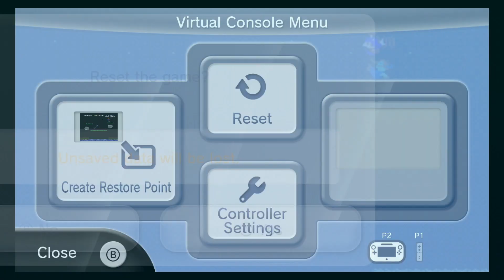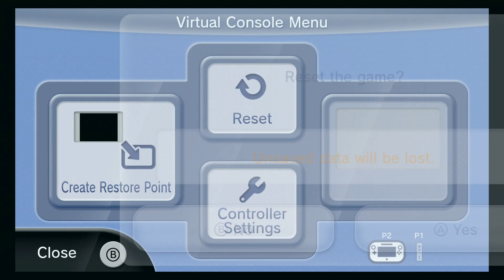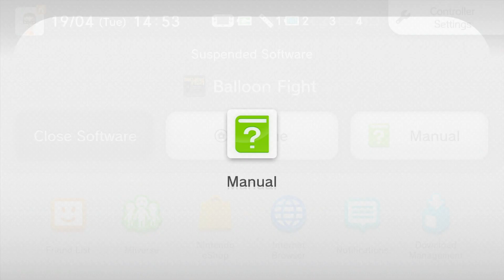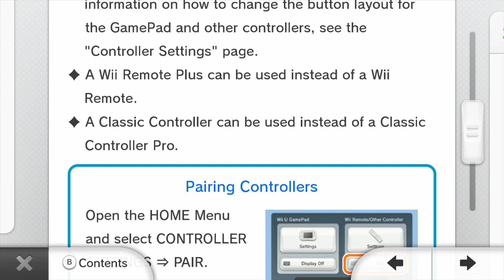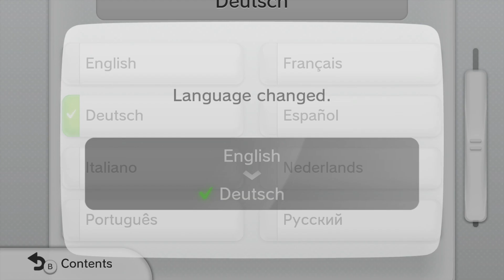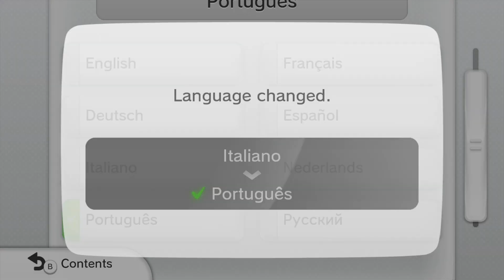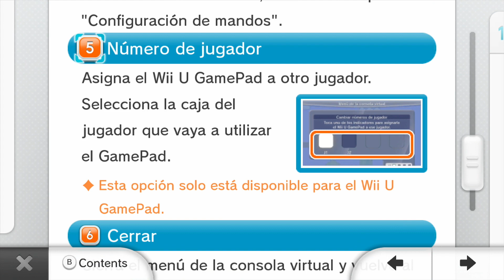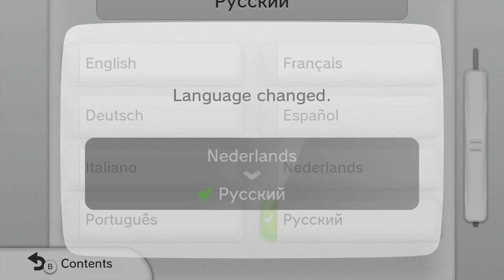Balloon Fight (Wii U VC, Europe Post-Update) Gameplay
Hey, I'm back after 2 years, surprise! This is something I've wanted to record gameplay of for a while, just haven't had a chance to. Now that I recently got a European Wii U, I can record all that stuff. Figured with the impending eShop closure, it's now or never.

Beyond a lack of things to record/upload, the other reason I left for so long was because my computer began crashing every time I tried to edit a video. Literally just fixed that today, so now we're back. Still don't have too many new things to record, but I'm hoping to get a 3DS capture card soon which will significantly increase the number of games I can record. There are so many DS, DSi, and 3DS games I've been waiting to record, but just couldn't.

Feel free to use this footage in your own videos, but please at least link back to my channel.
"Balloon Fight" is the property of Nintendo. Neither this channel or the Wiki take any ownership of the game, characters, music, etc.